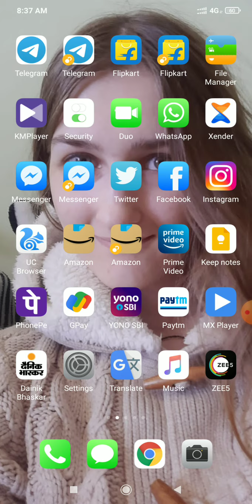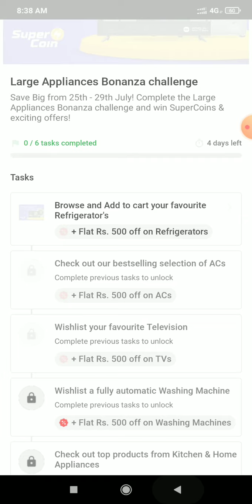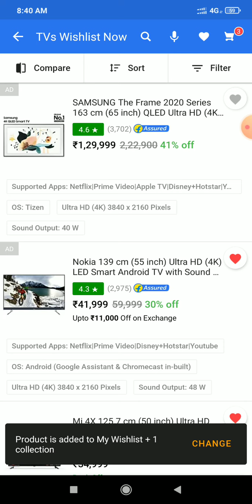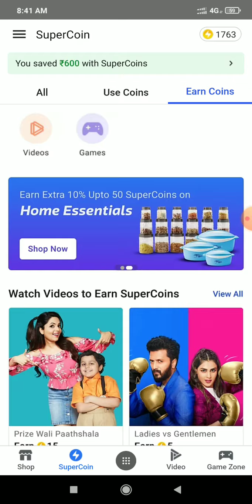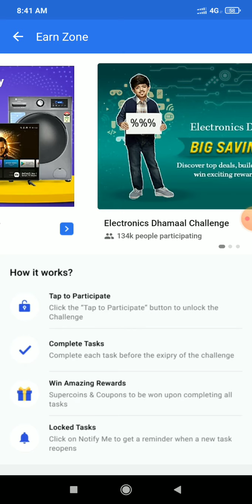Flipkart Large Appliances Bonanza Challenge & Win "10" Supercoins FREE | Big Saving Days Challenge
LIVE FLIPKART ALL QUIZ ANSWERS | FASTEST ANSWERS 20 JULY 2021 | FLIPKART FAKE OR NOT FAKE

CrimeStories​flipkart
KhojApradhiKi​Flipkart

Topics Covered :-

flipkart fyi,
flipkart fake or not 20 July 2021
quiz,
fake or not fake,
fyi flipkart,
flipkart quiz,
flipkart,
Jai Hind 🇮🇳